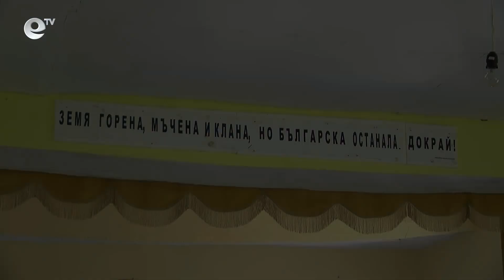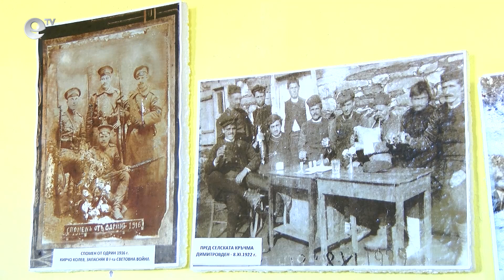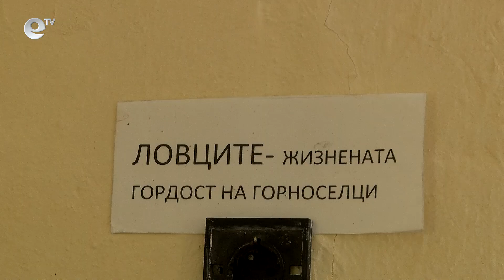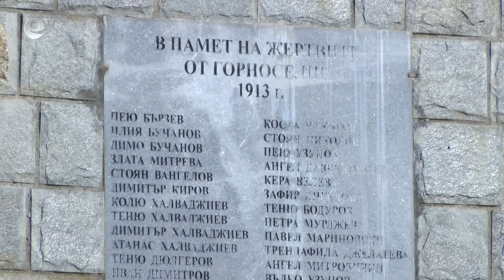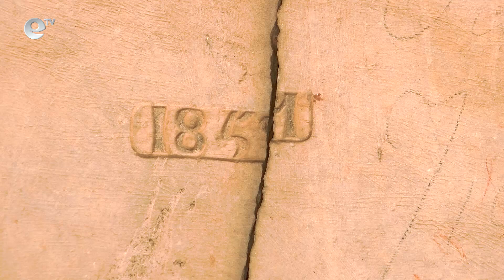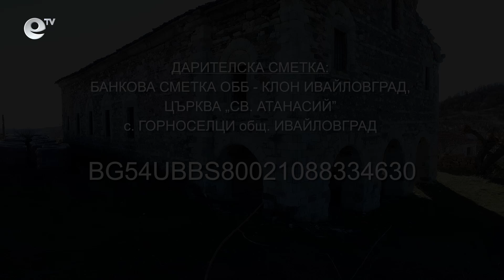В кадър "Пазителите на Горноселци и Долноселци"